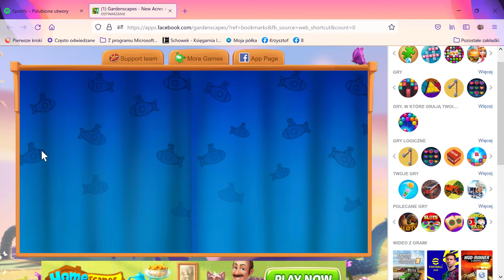1 Gardenscapes New Acres na Facebooku — Mozilla Firefox 2021 11 11 14 53 16